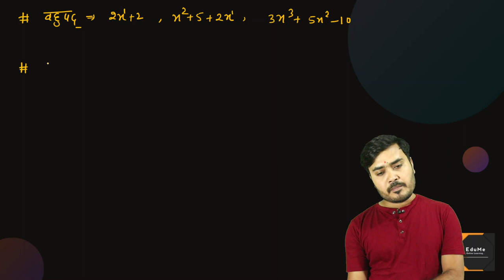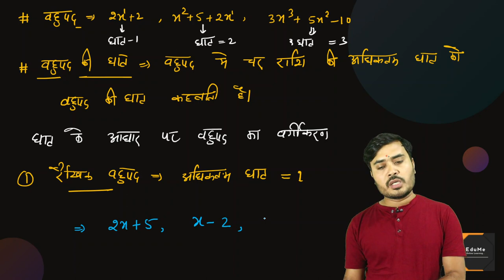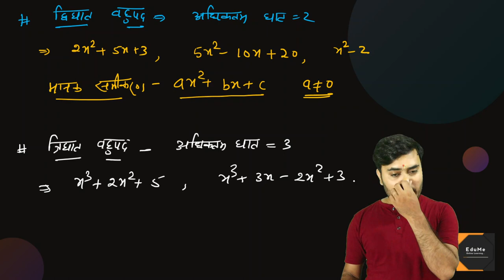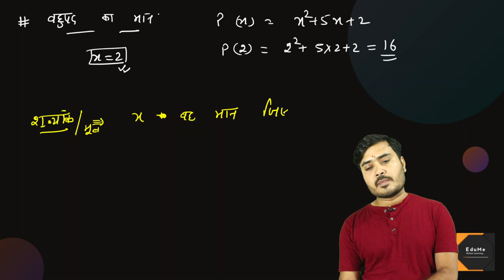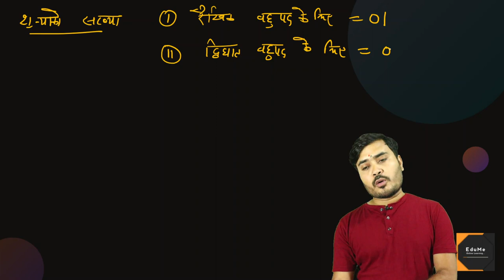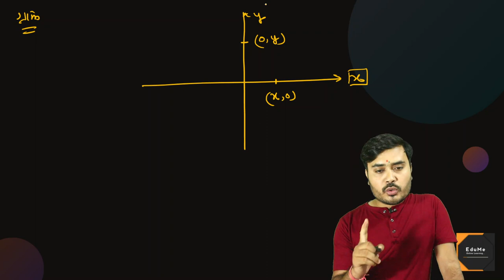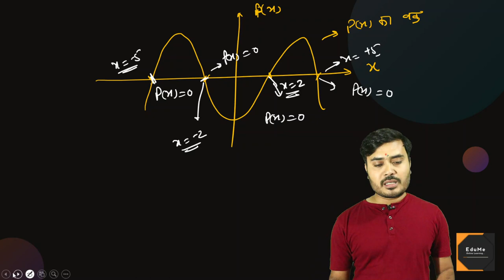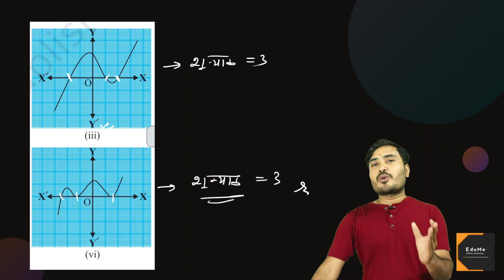Ex 2.1 class 10 in hindi | chapter 2 बहुपद (polynomial) | प्रश्नावली 2.1 कक्षा 10 | बहुपद के प्रकार